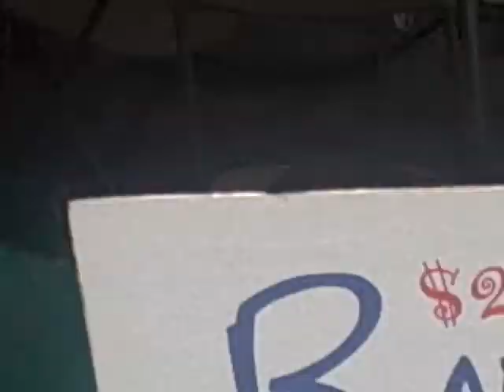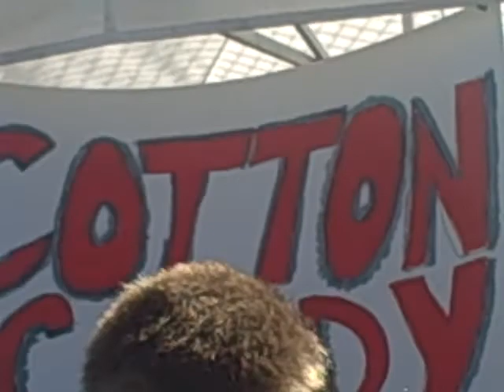COLUMBUS DAY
ITS A PARTY!